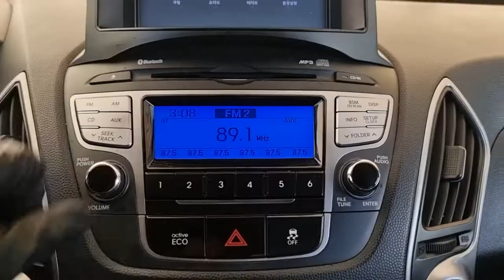2011 Hyundai Tucson used car export (BU137221) carwara, 카와라 투싼ix 수출